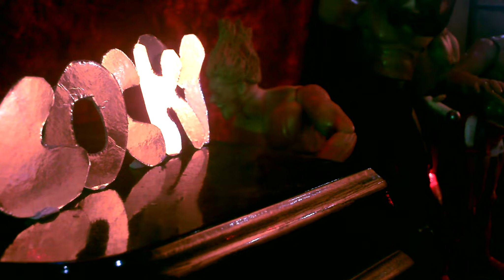K2 COCKY - EYEZ CLOZED OFFICIAL VIDEO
Directed by The Dreammer

Eyez Clozed available on all digital streaming platforms